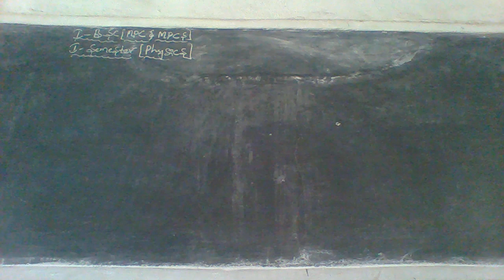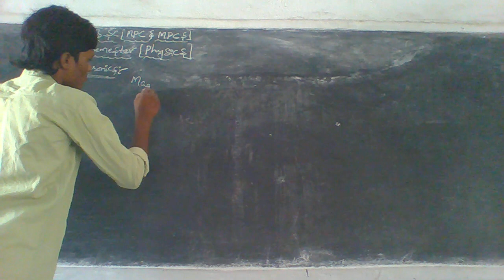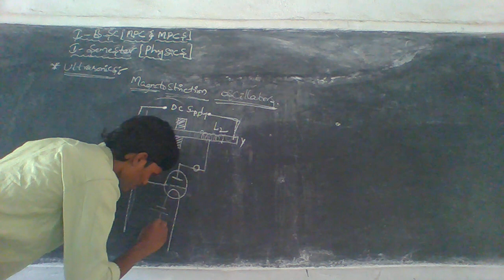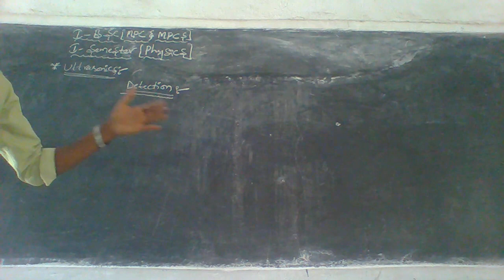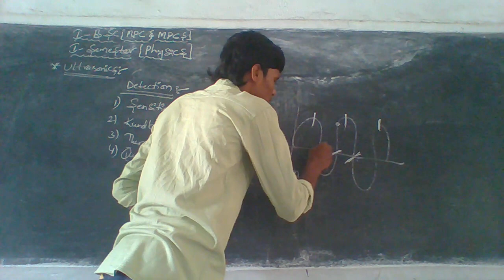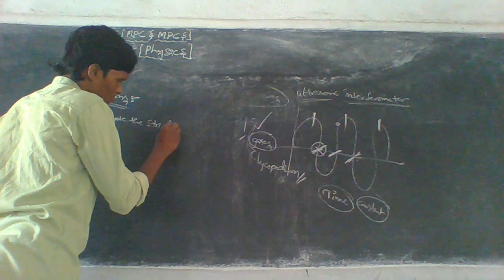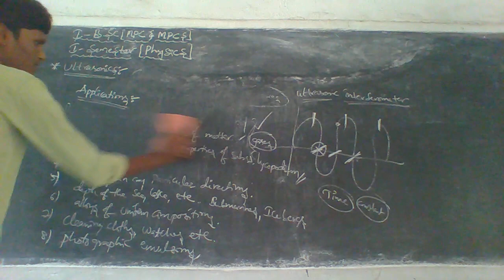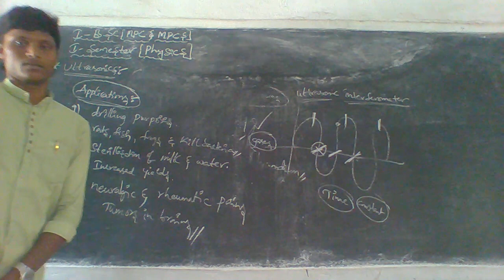I I SEM PHYSICS 05 08 2021 @